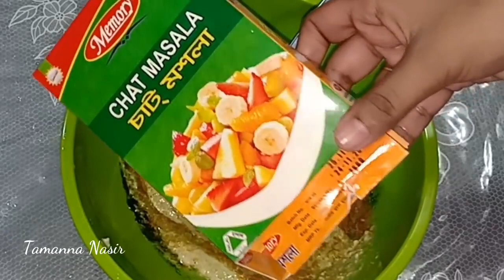Doi Bora | ডাল বাটা বা ব্লেন্ড করার ঝামেলা ছাড়াই তৈরি করুন দই বড়া | Tamanna's Kitchen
In this video, I have tried to show you how to make "Doi Bora" at home in an easy way. I hope you will like this video & will be able to make it easily at home.